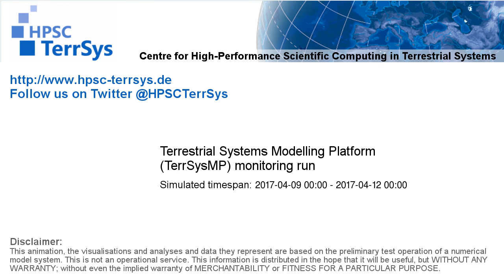TerrSysMP monitoring run 2017-04-09 - 500hPa air temperature aund geopotential - Europe (72h)